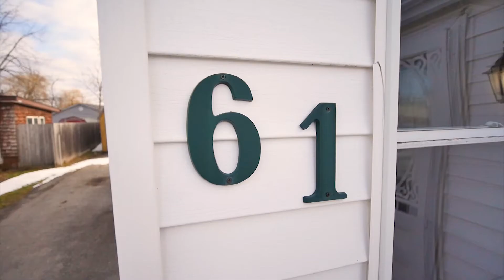⚓️📍 61 Radford Ave, Fort Erie, ON For Sale!📍⚓️ $499,999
Welcome home to your bungalow by the Niagara river over looking Buffalo and the border. This well kept two bedroom home has many updates over the passed four years which include central air A/C, roof, soffit, fascia, eaves with gutter guard, over sized garage, shed. The bedrooms are spacious, the kitchen includes a coffee bar, and laundry is conveniently stacked by the bathroom. This home is carpet free and clean. The backyard has enough room to create your own oasis with 130 feet of depth from front to back which include a garden shed and garage/ workshop. The garage has a new metal roof and can fit a car + bike. The garage does not include power, but it is on tracks and can be relocated to another spot on the property. The garage and shed are well built with great craftsmanship.